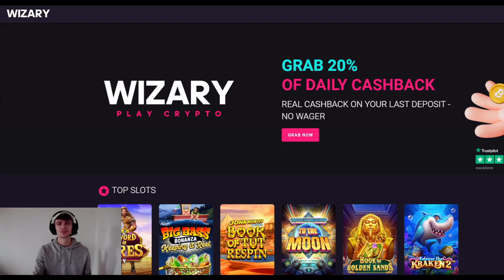Sugar Rush Facing Surtain Death EP 67 Buys Till Max Win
- All of our subscribers will automatically join in a giveaway of 100$, the winner will be drawn at the end of this month!! Make sure to join!

WE DO NOT RECOMMEND GAMBLING!!

Only 18+!!!
Using our codes actively make you participate in ongoing giveaways between the active users.
It is without a doubt the best way to help us make more content for you guys.

Remember we do appreciate every single one of you!